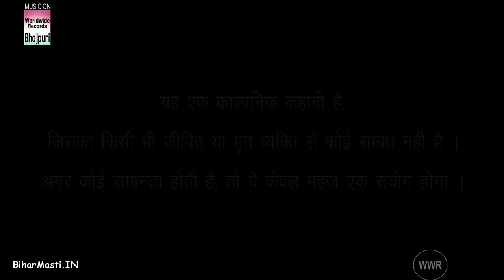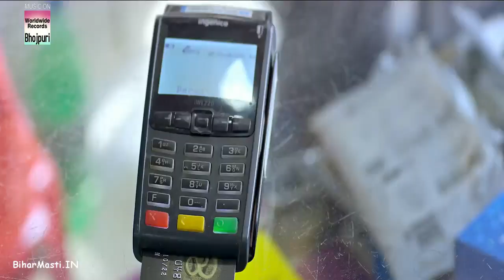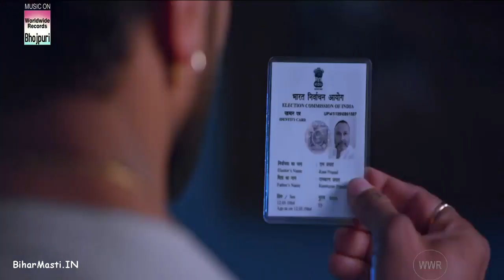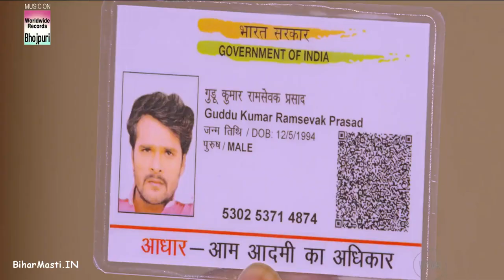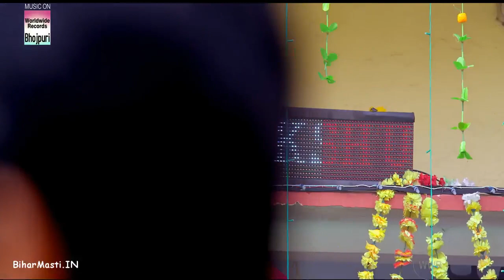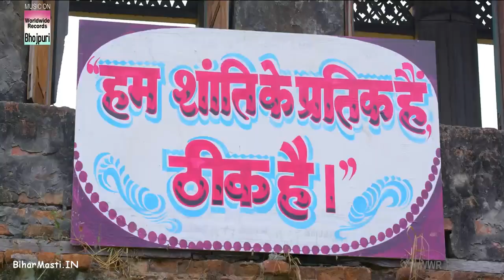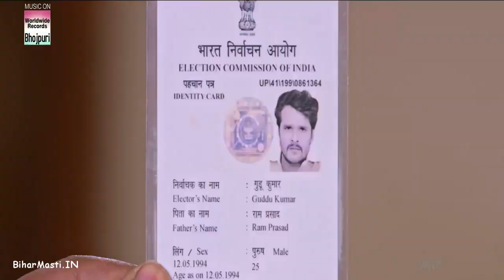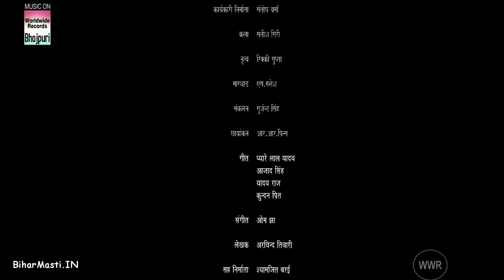baap G bhojpuri movie